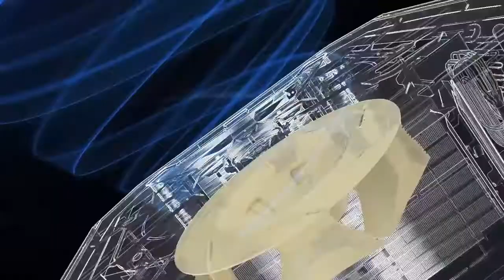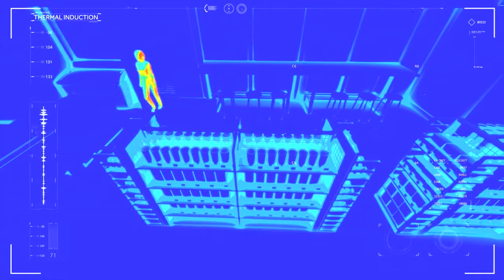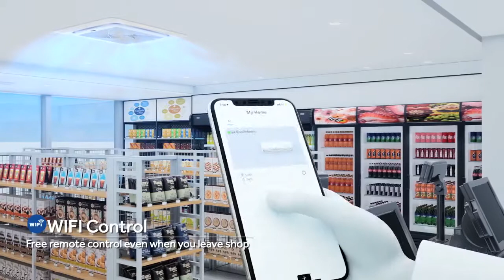Keep Supercool with Haier R32 Inverter Cassette Air Conditioner!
Is the heat bringing you down? Keep Supercool in 360 intelligent air cooling with the Haier R32 Inverter Cassette Air Conditioner! Incredible energy-saving and full DC inverter with smart clean function, this Wi-Fi control commercial air conditioner is unlike any other.